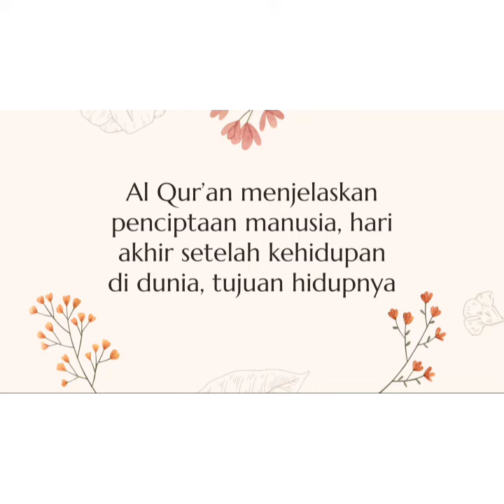Peran Perempuan Sebagai Hamba (Nafasku Dzikirku).